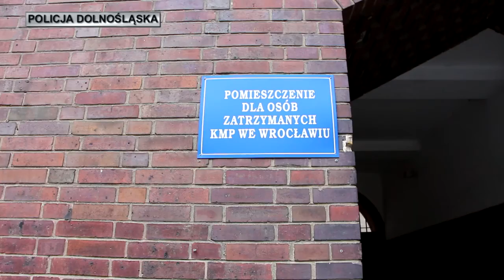Wrocław: grupa fałszywych pośredników kredytowych rozbita! Oszukali 11 tys. osób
Wrocławska policja i prokuratura rozpracowały zorganizowaną grupę przestępczą zajmującą się żerowaniem na problemach ludzi w ciężkiej sytuacji finansowej. Oszuści wyłudzali pieniądze poprzez pośrednictwo kredytowe. Według wstępnych szacunków prokuratury w całym kraju ofiarą przestępców mogło paść nawet 11 tysięcy osób, od których wyłudzono ponad 11 milionów złotych.